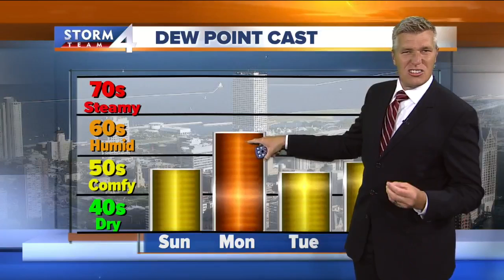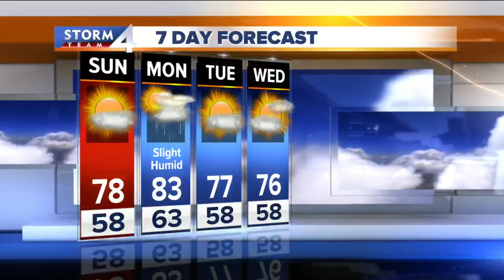Brian Gotter's Evening Storm Team 4Cast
Beautiful weekend weather.